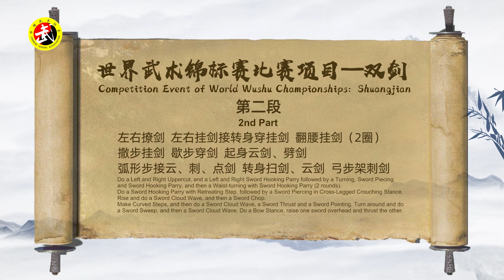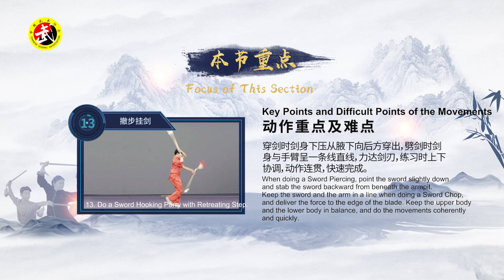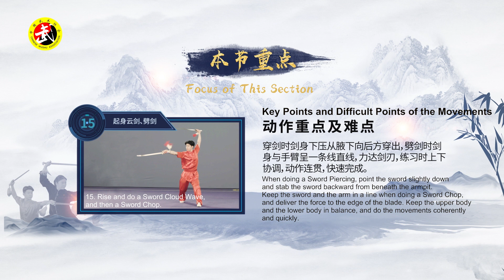世界武术锦标赛比赛项目：双剑——分解教学第二段 | 杨慧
双剑是武术传统双器械之一，是在单剑的基础之上发展起来的。双剑的尺寸比单剑小，剑柄一侧呈扁平状。

双剑套路编排合理，动作内容丰富、技法清晰，起伏旋转跳跃、连贯流畅、难易适中，可以充分提高身体的灵敏性、增强心肺功能，使人体的上下左右内外和谐统一。练习时习练者左右手各持一剑，通过肢体与器械协调配合让灵活多变的剑法，与柔和舒展的身法完美融合形成一道美丽的风景。

Additional Resources

本课程主讲人杨慧，北京体育大学体育养生教研室党支部书记、副主任，师从著名武术家、体育养生家张广德教授，主要从事武术及传统体育养生的教学、研究和推广工作，教授过30多个国家逾万名学生。课程将从双剑套路的技术动作、动作规格、技击方法，全面重点的为大家做一个课程讲解，希望大家通过本课程的学习，对双力项目教学训练提高，有所帮助！